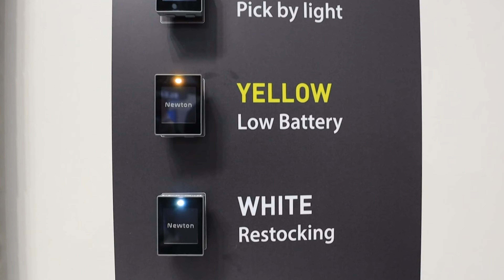Events: See You at EuroCIS 2022 in Germany | SOLUM Electronic Shelf Labels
JOIN US THIS COMING EUROCIS 2022!

SOLUM will be attending EuroCIS2022, The Leading Trade Fair for Retail Technology, and one of the biggest annual business events in Europe. The event will be held from May 31 to June 2, 2022, in Düsseldorf, Germany.

EuroCIS2022 is expecting 13,374 visitors from 94 countries, 482 exhibitors from 39 countries, as well as 195 journalists from 15 countries. Retail technology experts will also be attending to conduct seminars and lectures during the event.

SOLUM, a spin-off of Samsung, has over 45 years of experience in wireless communication technologies and devices. Over the last 10 years, SOLUM has continuously developed new products, improved their quality, and added new features to them.

Now, SOLUM presents another innovative ESL solution, designed and optimized for even more significant efficiency gains, connectivity, and overall profitability for retail and industrial businesses. SOLUM's ultimate goal is to showcase the unique benefits of its electronic shelf labels to the retail and industrial sectors.

SOLUM Europe
Stefan Voelkel, Vice President of Sales

SOLUM America
John Revie, Senior Vice President of Sales

SOLUM Asia
Kevin Jeong, Head of Sales and Marketing